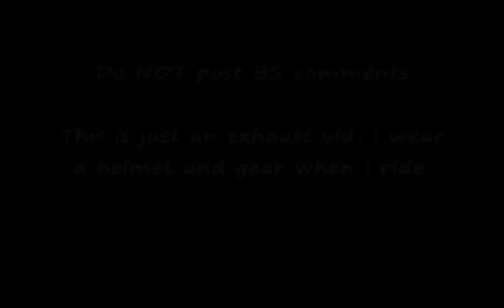2004 Suzuki GSX-R 1000 Yoshimura Exhaust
my new bike with the Yoshimura TRS slip-on exhaust.  I'm hopefully getting a Two Brothers Racing shorty muffler in place of it soon though.